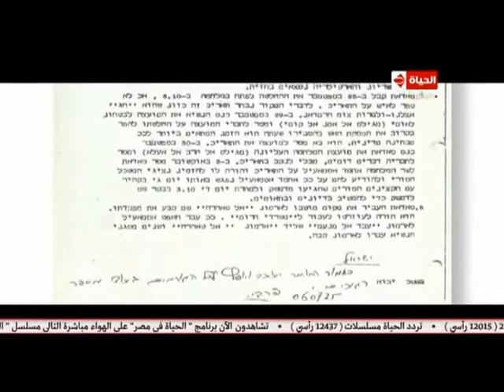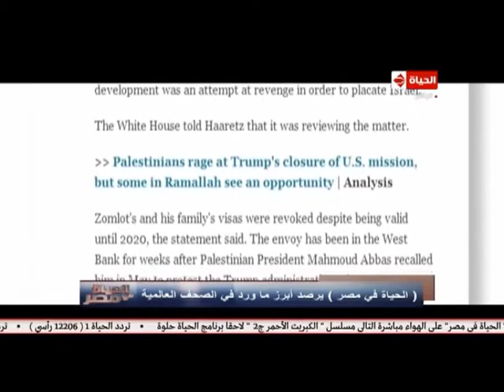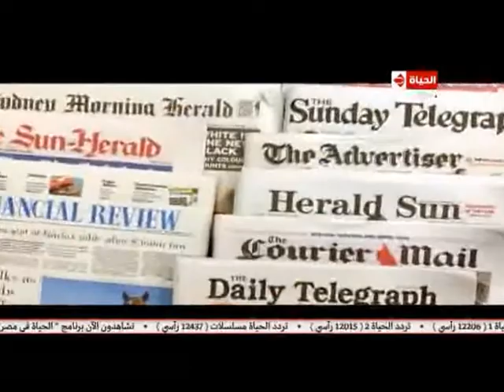الحياة في مصر | صلاح يتصدر غلاف "فرانس فوتبول"... تقرير: إسراء سعد